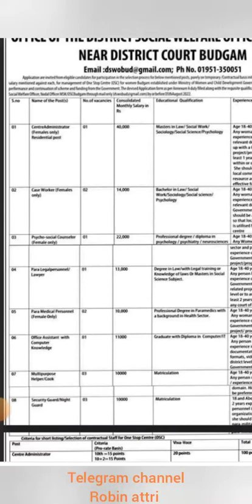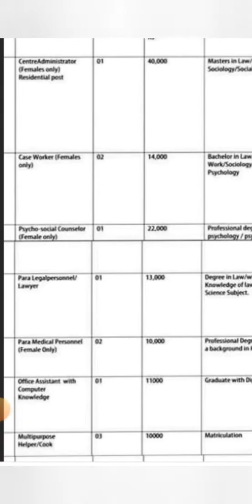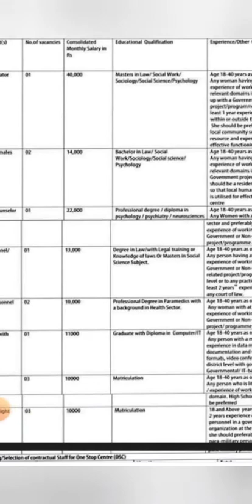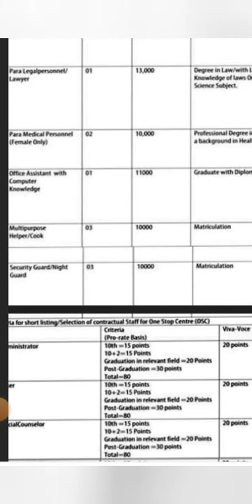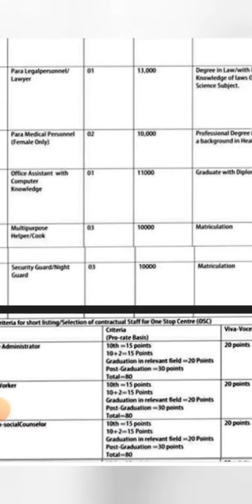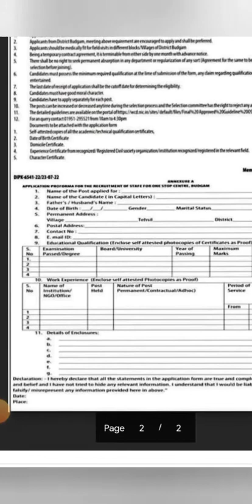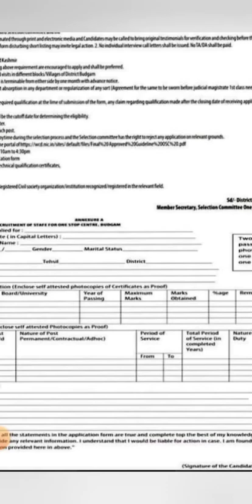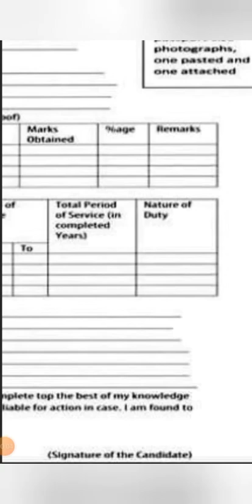Social welfare new form in Jammu